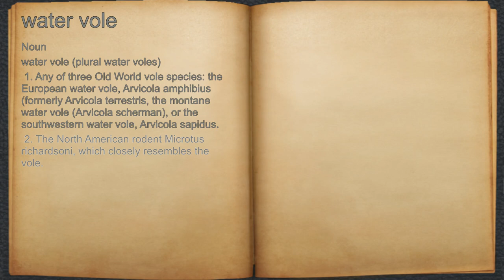What does water vole mean?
A spoken definition of water vole.

Intro Sound:
Typewriter - Tamskp